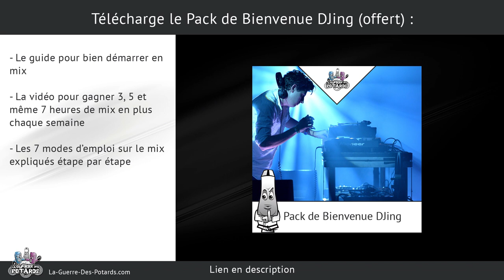LA MÉTHODE POUR DÉBUGGER UN SON PARASITE (DJING & MAO)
↓ ↓ ↓ ↓ PLUS D'INFOS CI-DESSOUS : ↓ ↓ ↓ ↓

Quand tu obtiens un son non voulu, parasité, ou avec de la latence, ça peut être galère de trouver où ça coince...

Dans cette vidéo, je te partage une méthode infaillible, tant qu'elle est appliquée soigneusement, pour déceler et corriger le problème.

Cette démarche peut te servir que tu sois DJ, compositeur de musique sur ordinateur, ou même si tu dois régler une sono.

Il y a une règle primordiale à suivre pour que ça fonctionne, je te l'explique avec des exemples...

Yann